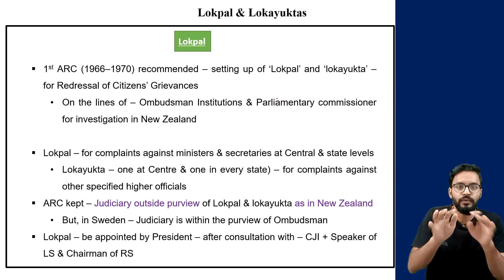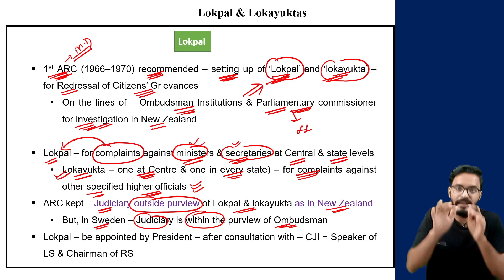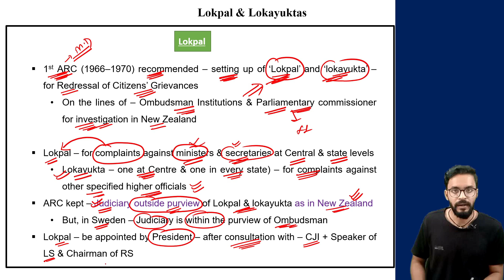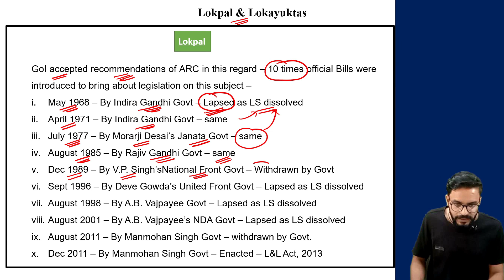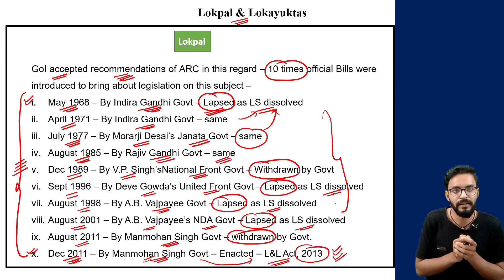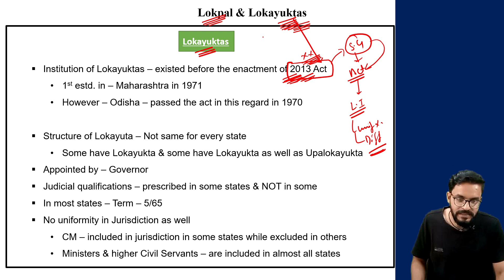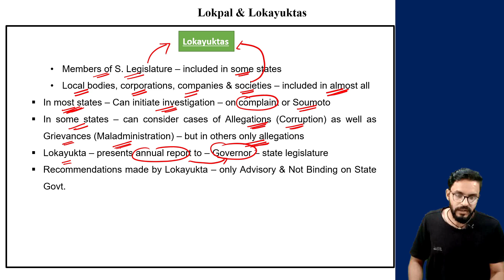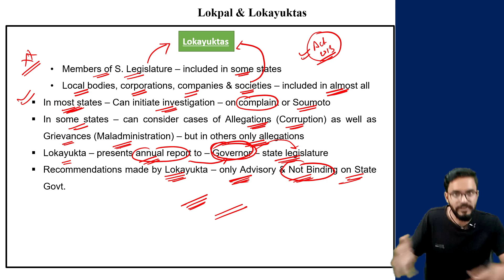L197: What is Lokpal & Lokayuktas, Efforts made to establish Lokpal | Polity by Laxmikanth UPSC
In this session, we discussed about Lokpal & Lokayuktas - What is Lokpal & Lokayuktas, Efforts made to establish Lokpal  {Polity by Laxmikanth (7th Edition)} for UPSC CSE preparation.

Timestamps:-
00:01 - Intro
00:44 - Lokpal
09:45 - Lokayuktas